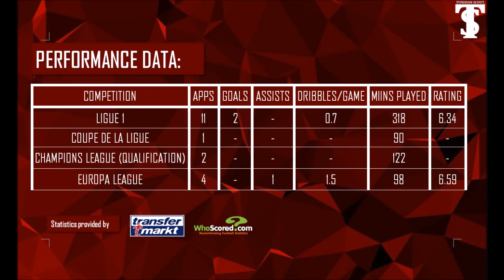BASSEM SRARFI GOALS SKILLS ASSISTS 2017/2018 (MID SEASON REVIEW)